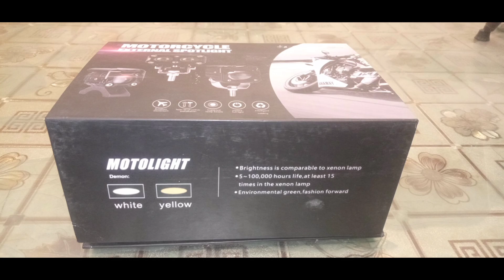Spotlight for Suzuki GS 150//Multi Worker Ali Hassan//